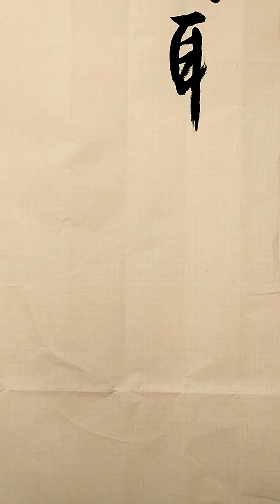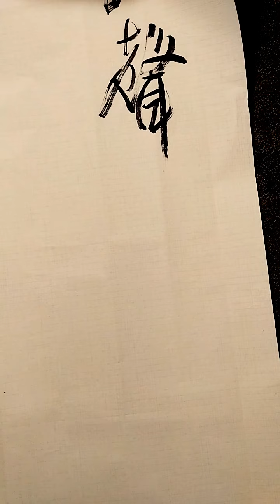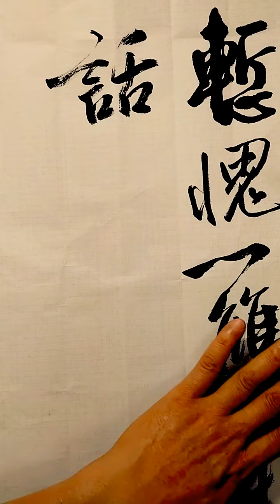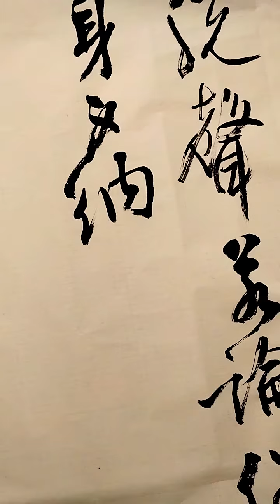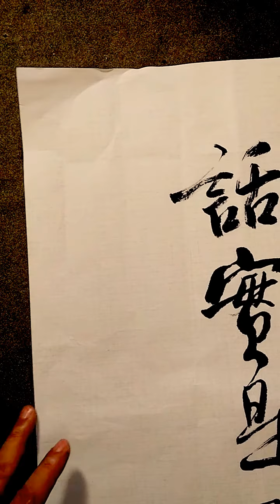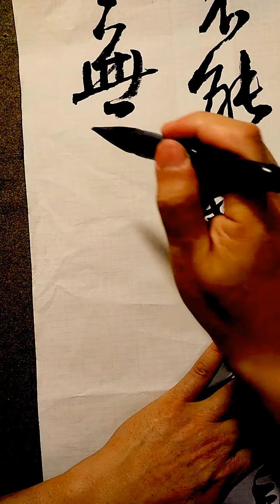慈光山人文獎全國書法比賽題目-慚愧一雙耳，常思解脫聲。若論俗語話，實是不能聽。聞財耳不納，聞色心不生。不受有無語，何慮不惺惺。唐人禪詩-吳啟禎書法教室教學